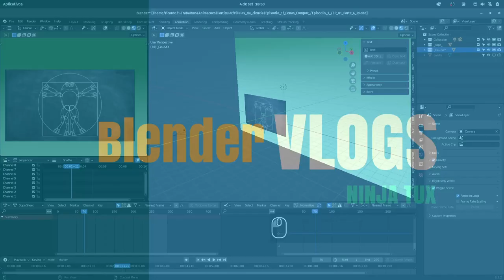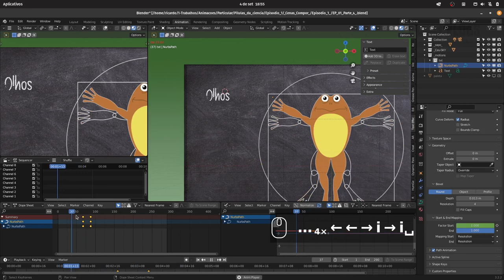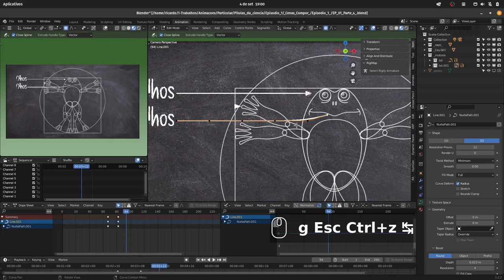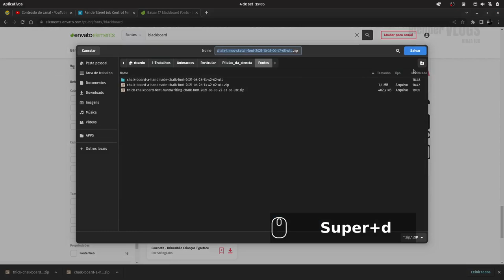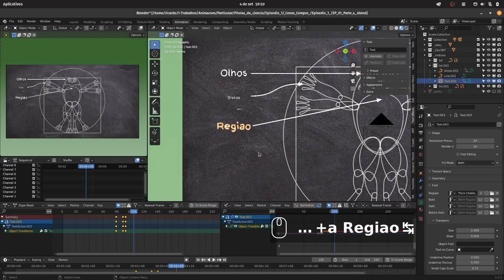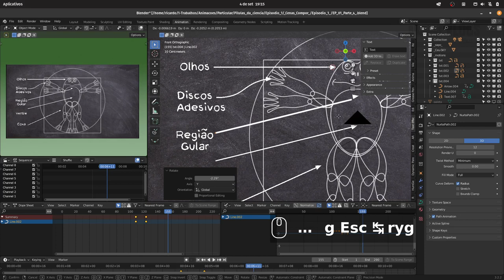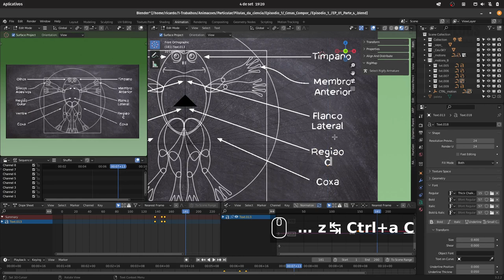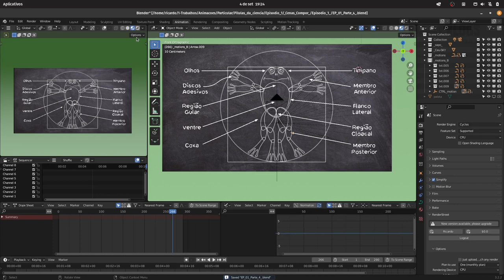Blender Daily Vlog - Episode 4 - Animando linhas e texto - Lines and texts animation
Vlog diário.
Ilustração e animação de personagens: Alexandre Bersot

Daily Vlog.
Character illustrations and animations: Alexandre Bersot